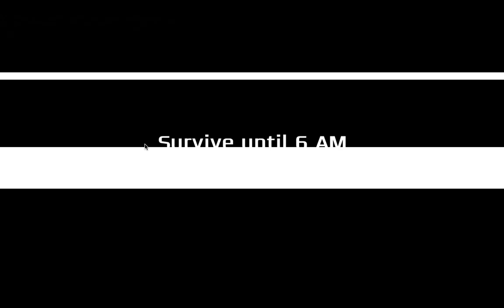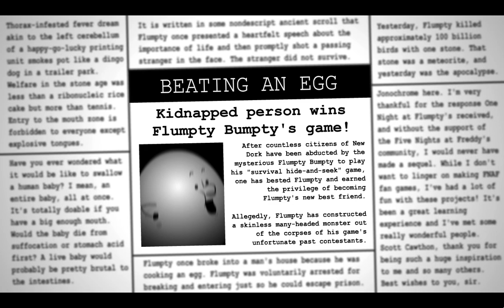One Night at Flumpty's 2 (Hard Boiled Mode)